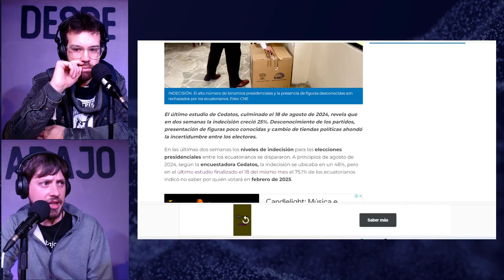ECUADOR: 75% de la gente no sabe a quién votará en las elecciones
Una encuesta de CEDATOS en el país sudamericano refleja datos sorprendentes, a escasos 6 meses de las elecciones sólo un 25% de los encuestados tiene definido el apoyo a un candidato, la gran mayoría expresa no tener preferencias definidas.

A pesar de que el actual presidente Daniel Noboa cuenta con una alta imagen positiva y una alta aprobación de la gestión, no estária consolidando aún un nucleo duro de votantes de cara a los comicios de febrero.

El actual presidente tiene muchas chances de reelegir su mandato, y es el principal candidato, pero pensando en la coyuntura regional y global, esta encuesta sirve para mencionar cómo en dicho país se refleja un elemento que se repite , la falta de confianza en la política y la crisis de representatividad.